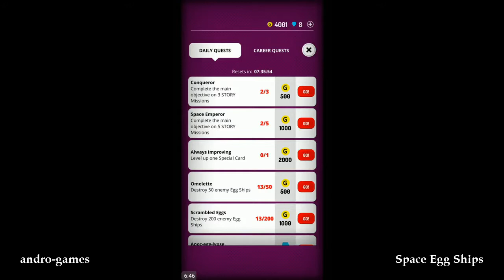Space Egg Ships (by Rogue Games, Inc.) - arcade game for android - gameplay.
Space Ships built with Eggshells. What could go wrong?

Join our oviparous heroes in an adventure against an evil eggshells’ army. Use your special abilities to break through them and find resources to unlock all your potential.

Find the best match for your movement and special cards and perform powerful and unstoppable movements!

Space Egg Ships is an arcade game with a fast-paced strategy layer that makes it easy to learn, but with an extra depth that will keep you engaged. With more than 100 handmade levels (more to come) and various game modes, including an Arcade mode to compete against your friends.

Let’s Break Some Eggs!

Space Egg Ships features:

- Unique gameplay that will keep you engaged
- More than 100 handmade levels
- Compete against friends in the Challenge mode
- Unlockable characters with unique abilities
- Breaking eggs is super fun!

Follow us to get news and updates;

Requires: Android 5.1 +
Requires internet connection: NO
File size: 80 Mb apk + 43 Mb cache (obb)
Free game